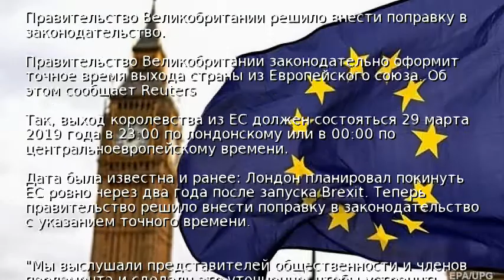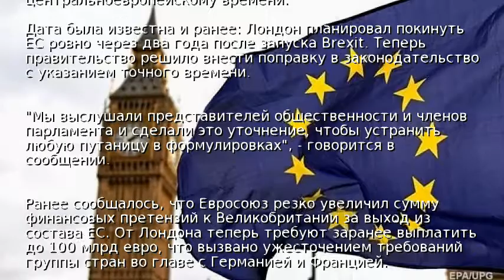Британия назвала точное время выхода страны из ЕС